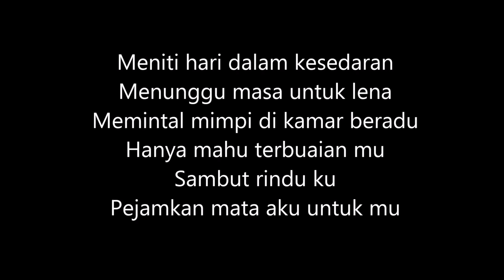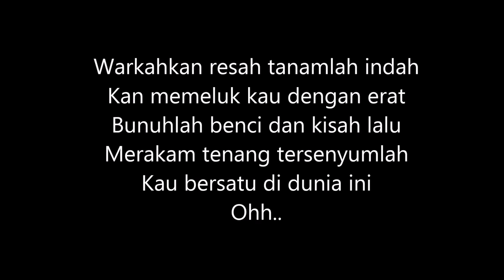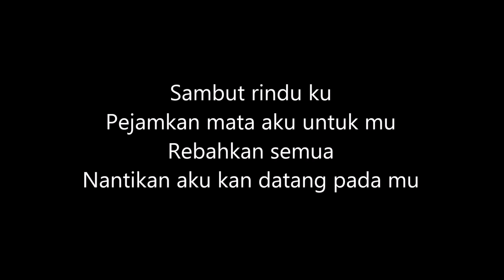Akim & The Majistret COPY RIGHT Obses Lirik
JOM LAYAN LAGU OBSES BY AKIM SESIAPA YG TENGAH ADA MSLH OBSES